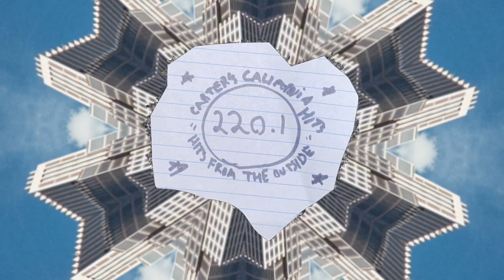Outsider Radio: Broadcast 001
Tracklist:
Sam France - Famous Vampires
Andrew H. Smith - You Are My World
Zach Philips - One in a Million (Luxury)
Carter Wallenius - Who is She?
Superstarandstar - Could It Be The One I Love?
Salvador Cresta - Empanadas
Professor Skye - Sally n’ Bob
The Shaggs - My Cutie
Kitchen - Shooting Star
Harry Merry - Stevie Storm
Andrew H. Smith - You Ran Away With My Heart
Blanche Blanche Blanche - TED Talks
Cherry Cheeks - Quit My Job
OILED UP! - Migraine Mondays
Professor Skye - 5 Little Cats (Again)
Sam France - God’s in the Dark
Daniel Johnston - Spirit World Rising
Mystery Basement - Eric Hyperspace
Major Entertainer - What Happened to Heather?
Joanne Robertson - If It Feels